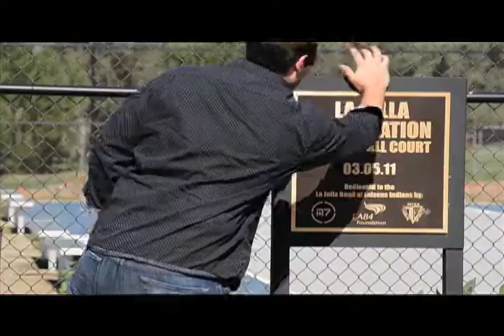Environment Program partners: La Jolla Band of Luiseño Indians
From the collection of video interviews for The San Diego Foundation Environment Program 10-Year Retrospective.

Filmed at the project site of the La Jolla Community Park and Garden, featuring an interview with Adam Geisler, Tribal Council Secretary and Rob Roy, Environmental Director for La Jolla Band of Luiseño Indians.

Video production and editing by Carrie Schwartz, Environment Program Intern (2011-12)
Soundtrack: "The Turtle Steps" by Pitx